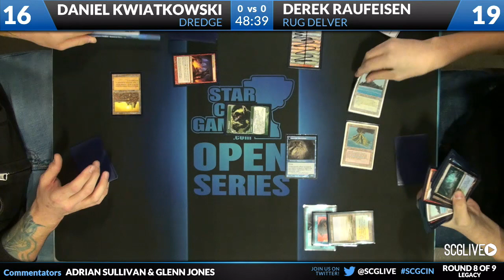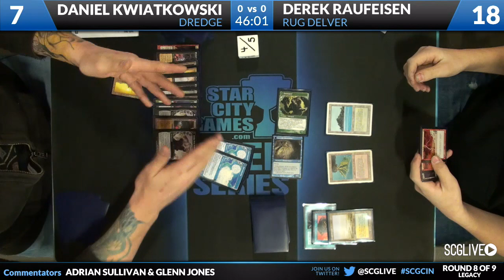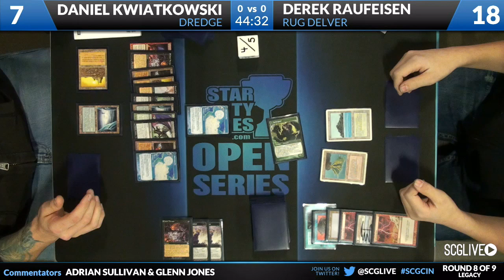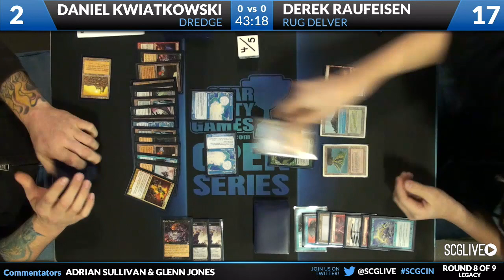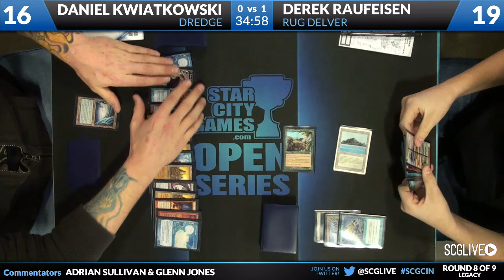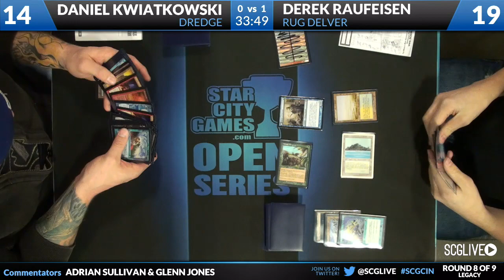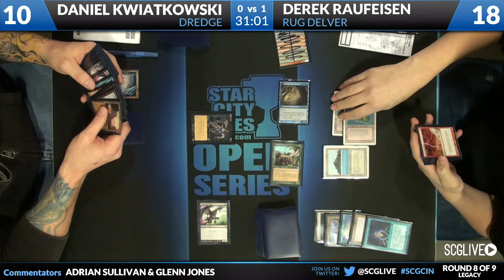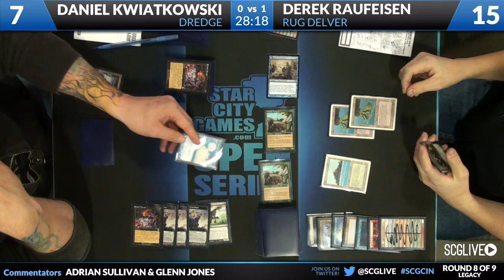SCGCIN: Round 8 - Daniel Kwiatkowski vs Derek Raufeisen | Legacy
From SCG Cincinnati on February 16th, 2013